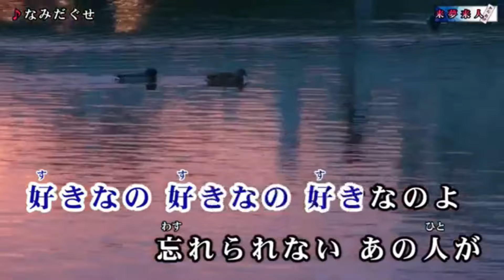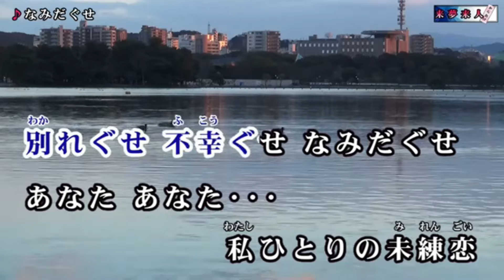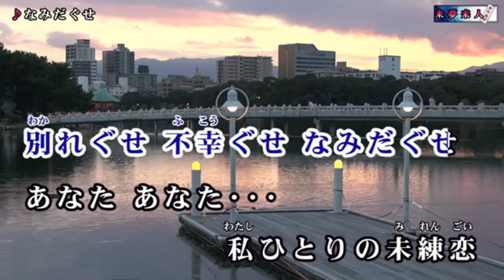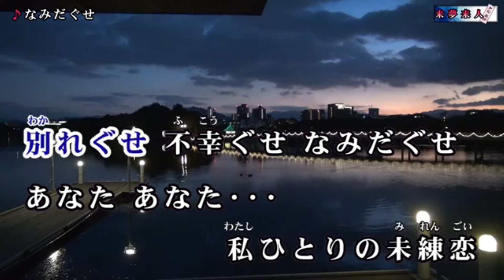なみだぐせ 北川裕二 唄:男宿カバー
作詞:下地亜記子 　　 作曲:弦哲也　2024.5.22発売

2024年はデビユー４０周年イヤーとなります。
周年を飾る恩師弦哲也渾身の一作は「東京の灯よいつまでも」「目ん無い千鳥」などを彷彿とするバイヨンのリズムに乗せて愛する人へ募る思いを歌った気持のいい聴き心地の楽曲です。

素敵な動画は来夢来人さんからお借りしています。有難うございました。感謝です。